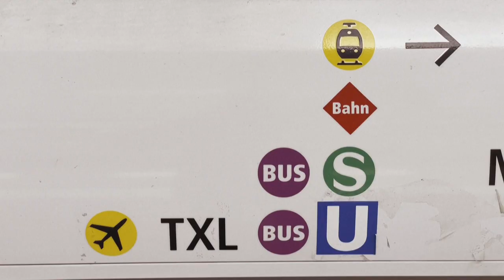Studierende sollen Deutschlandticket für 29,40 Euro bekommen | AFP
Studierende sollen im Sommersemester 2024 ein bundesweites Ticket zum monatlichen Preis von 29,40 Euro nutzen können - das entspricht 60 Prozent des Regelpreises für das Deutschlandticket. Darauf verständigten sich Bund und Länder nach langem Hin und Her.